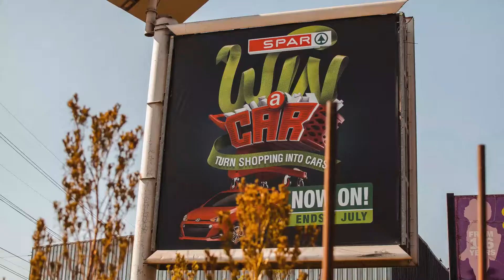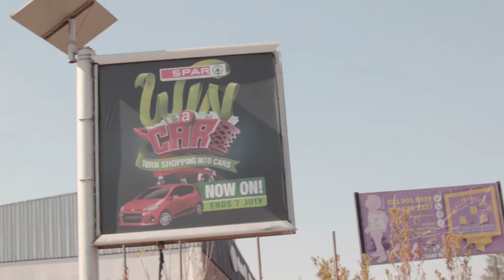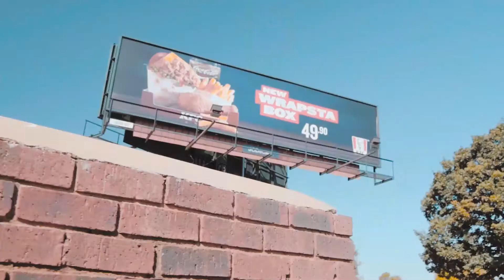SHOOT YOUR OWN MOCKUPS 1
Nolo and Amos went on the streets of Voslo to shoot some mockups for some design shandeeses